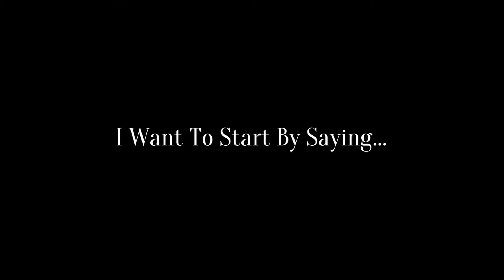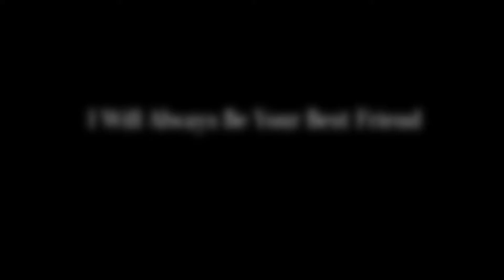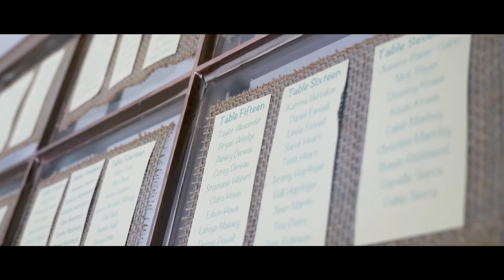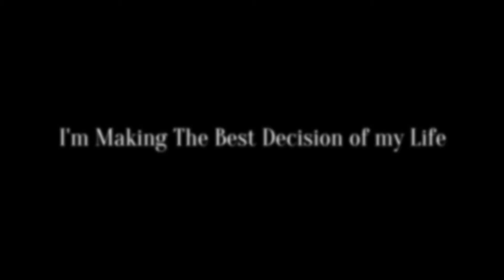Pamela & Victor Villalba's Feature Film